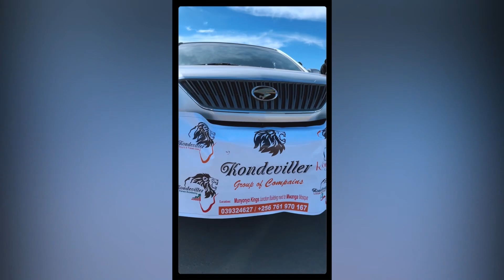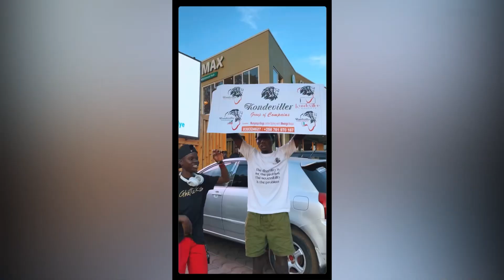Ghetto Kids return From UK - Heroic Welcome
Triplets Ghetto Kids at Britain’s Got talent  return to uganda From London, UK

You can Donate to us via Mobile Money/ Western Union / money gram Using;
Name; SSENTONGO RONALD
Country ; Uganda
My Name Ronnie Vybz a Dancer , Artist and Video Editor  from Triplets Ghetto Kids .
I  have Made a Number of Videos where I Dance to Songs by Top Artists From Uganda and all over the World.